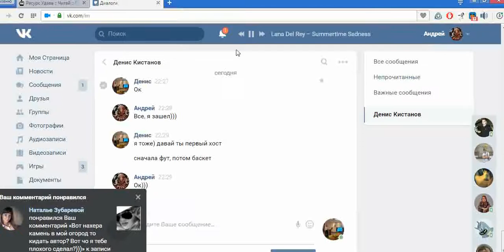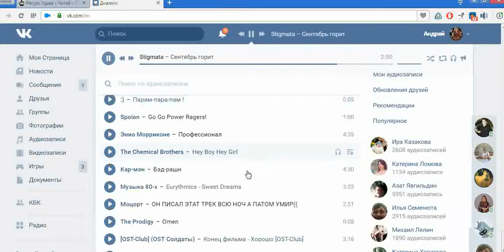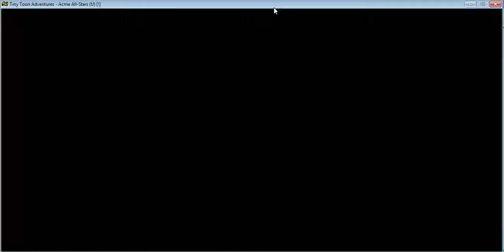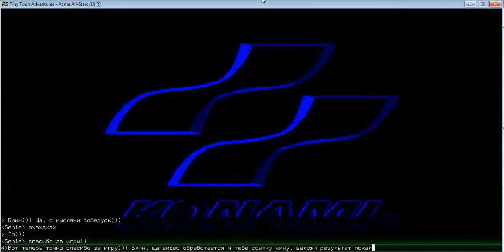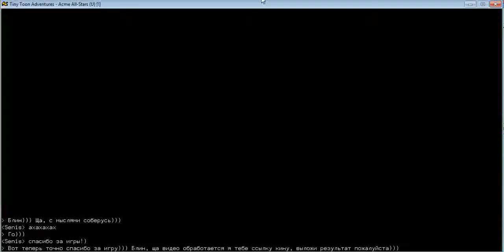senis vs Кирпич 57